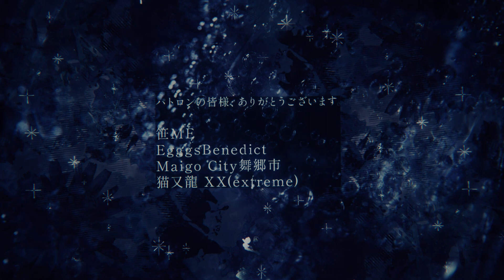エチゾラム - ヒズミ零 feat.MANA & MAYU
Poetry No.02 ♩=131

ヒズミ零です。

安寧の 祈り捧げる 別れ際
自分のことも あなたのことも

🎙️歌 / MANA [COEIROINK], MAYU [VOCALOID]

🎤歌詞・オフボーカルのダウンロードはこちら🎤

💡楽曲解説はこちら💡
まっててね

💡イラスト裏話はこちら💡
piaproのイラストをお借りしたので原画をご覧ください

📝歌詞📝
＊薄暗いアクアリウムの中
＊無に融けていたはずの私は ふいに意識の輪郭が明瞭になるのを感じた
＊なんだか とても悪い夢を見ていたみたいだ
＊ゆっくりと開かれた双眸の先に 朱が仄かに滲んだ藍錆の空が広がっている
＊夕闇なのか暁闇なのか 分からない
＊病室に掛けられたアナログ時計の針は ただ数字を指し示すだけ
＊ぼんやりと靄のかかった頭で エチゾラムを呑み込んだ

嚮後 案じて、(きょうこう)
蕩蕩 求めて、(とうとう)
倥偬 離れて、(こうそう)
悄悄 息をする。(しょうしょう)
蕭条 堪えて、(しょうじょう)
荒寥 抑えて、(こうりょう)
懊悩 続けて、(おうのう)
洶洶 息をする。(きょうきょう)

＊私だけしかいない病棟は沈黙を貫く
＊その無音が 私が孤独であるという為体を徒(いたず)らに奏でている
＊心を劈くその耳障りな静寂(しじま)を掻き消すように
＊また エチゾラムを呑み込んだ

どうか かみさま わたしたちを
いまのままで いさせて
あしたのこと みらいのこと
なやまないで いたいよ
どうせいつか わたしたちは
しんでしまうのだから
せめて いきているあいだは
しあわせにすごしたいの

＊身体の緊張が解れていく感覚
＊深く深く意識の海へと沈んでいく安堵感
＊それでも耳鳴りが止むことはない
＊私はエチゾラムに伸ばした手を止め
＊ヘッドホンを手に取ってみる

どうか神様 私たちを
今のままでいさせて
明日のこと 未来のこと
悩まないでいたいよ
どうせいつか私たちは
死んでしまうのだから
せめて生きている間は
幸せに過ごしたいの

私の未来がもし暗いとしても
＊131(一切)の不安を無くせるわけではない

私は出来る限り泣かないでいたい
＊しかしそれは特別な131(異彩)を放っていた

私の心が耐えられなくなるまで
＊少しだけ 希望が見えた気がした

それまでは生きてたい 諦めない 前を向きたい